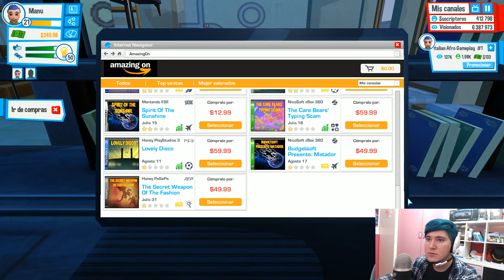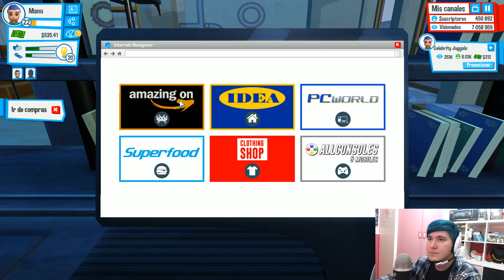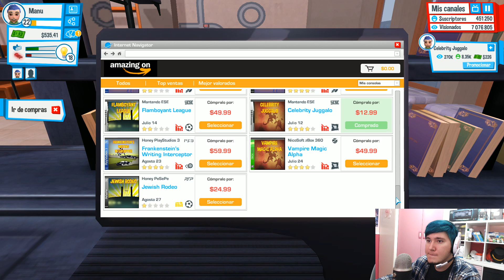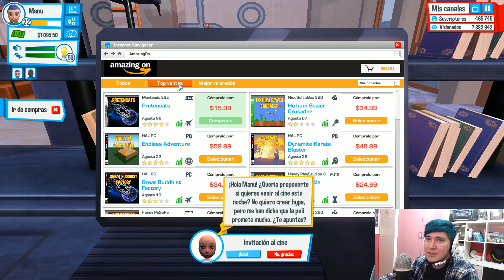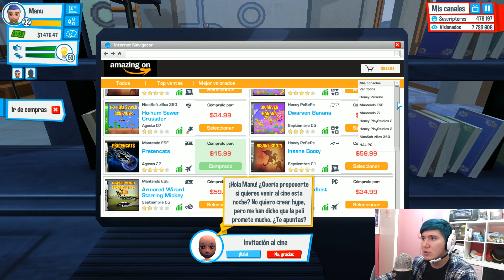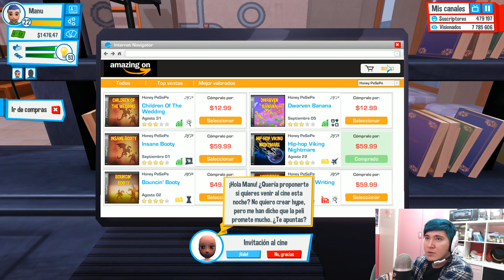BUGS? DONDE? | JUEGO YOUTUBERS LIFE - EP 10 | GAMEPLAY ESPAÑOL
Gameplay comentado y serie en español del gracioso juego Youtubers Life para PC, hoy tendremos que jugar aunque los bugs estén en nuestra contra D:. Youtubers life es un simulador de la vida de un youtuber muy a medio camino del juego "Los sims" y el youtuber simulator. Tendremos que hacer vídeos sobre videojuegos para ir haciéndonos más famosos y conseguir dinero para ir ascendiendo en nuestra carrera como youtuber. Es un juego muy gracioso y divertido.

UN LIKE Y FAV SE AGRADECEN MUCHO MUCHITO ^^